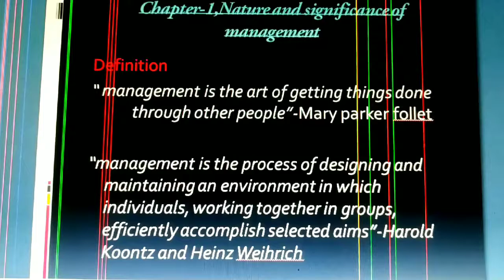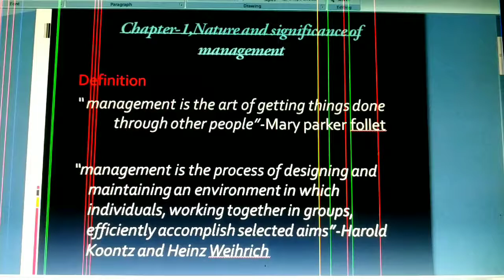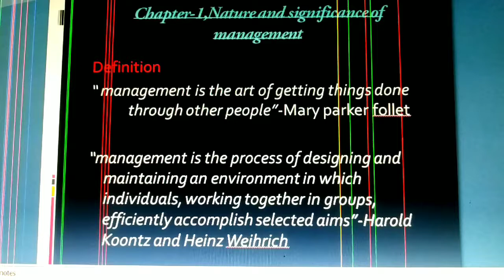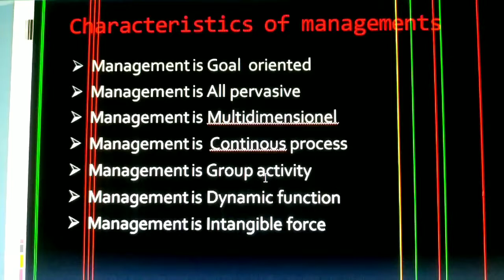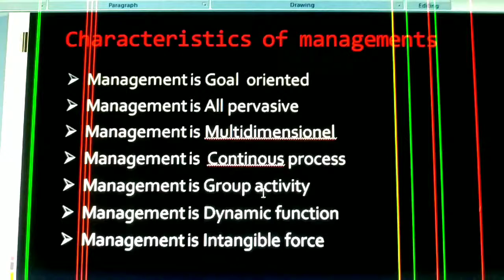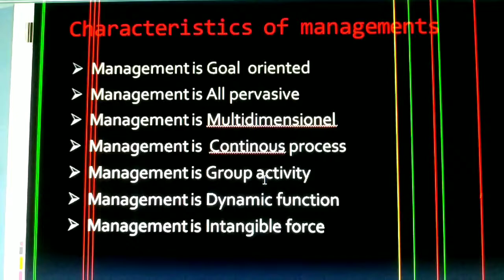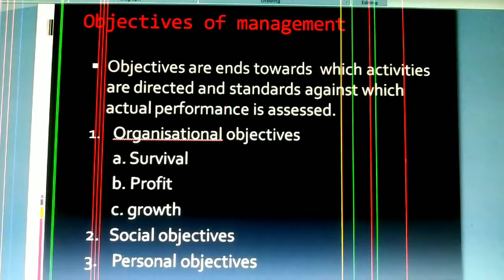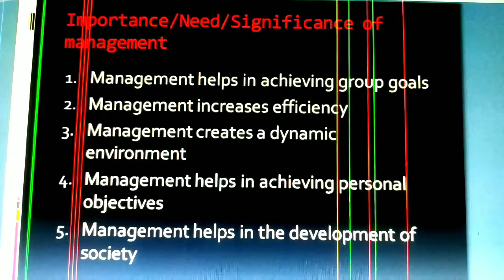FriendforYou #+2://business studies/ chapter-1/Nature and significance of management//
for scert and ncert students, plus two-Business studies, chapter-1-nature and significance of management..